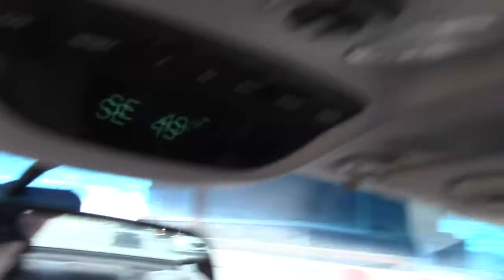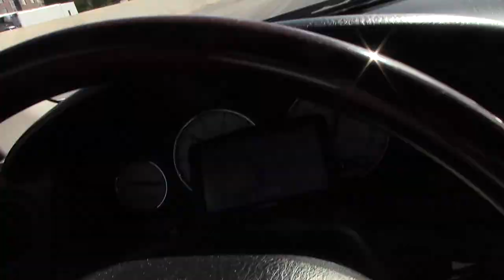Day 7 2018 trip leaving Logan.........sounds like a Movie.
Well  I am on my way to Provo! Hopefully to record BUT!